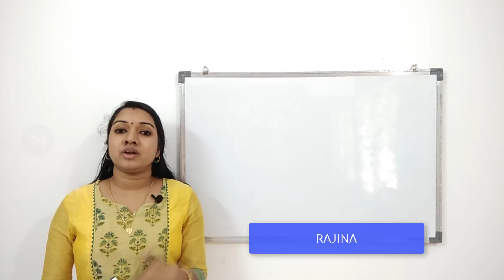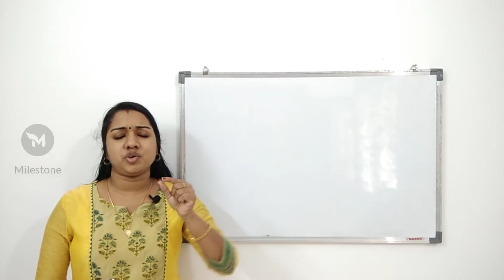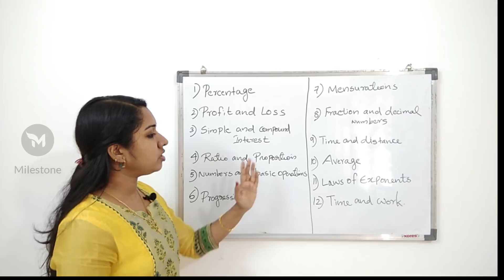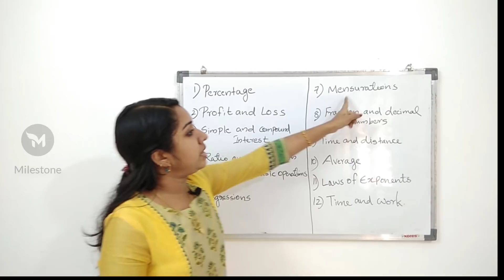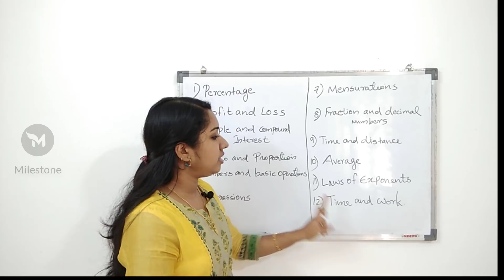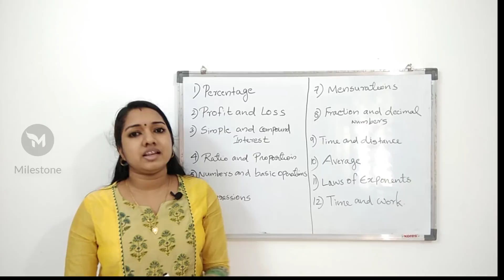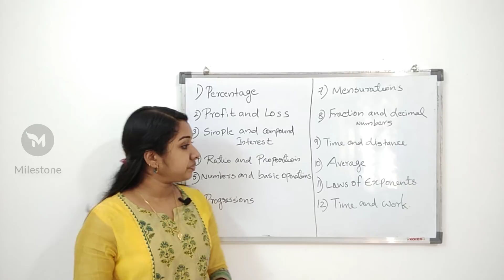ഇത്രയും പഠിച്ചാൽ MATHS ഫുൾ മാർക്ക് നേടാം | Kerala PSC VEO Maths Syllabus Introduction